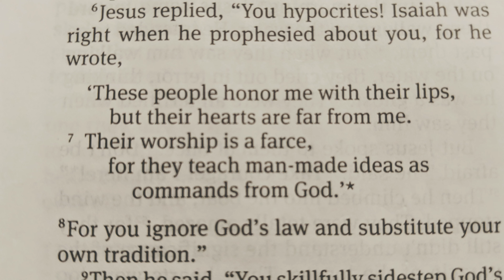Fully and Faithfully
Jesus quoted this prophesy from Isaiah 29:13 to the Pharisees in Mark 7:6-7 NLT, 'These people honor me with their lips but there hearts are far from me. Their worship is a farce for  they teach man-made ideas as commands from God.'  The Lord wants our heart.

To receive a daily scripture from us text the word DAILYVERSE to 33222.

To receive a notification when we go live on Facebook text the word LIVESTREAM to 33222.